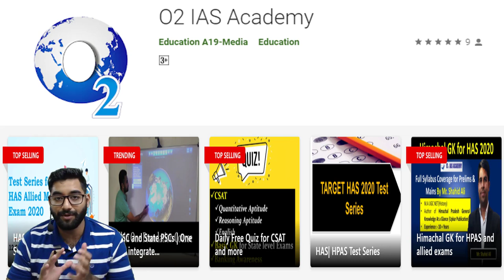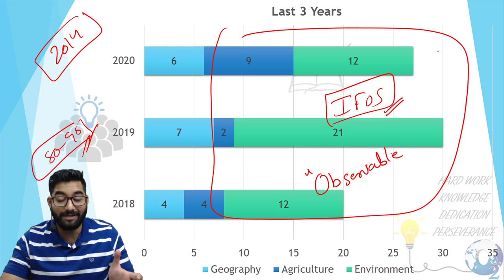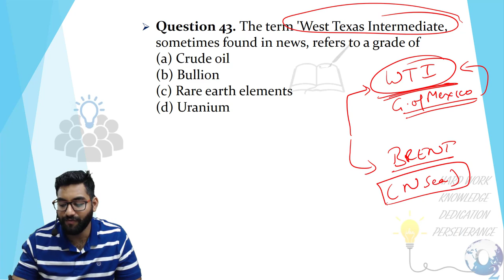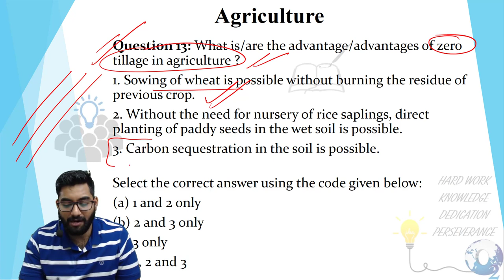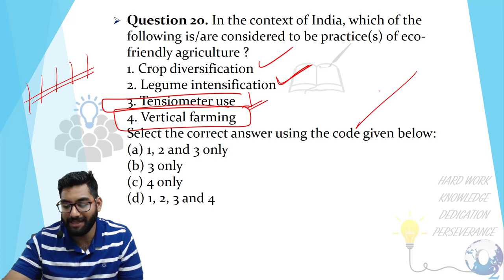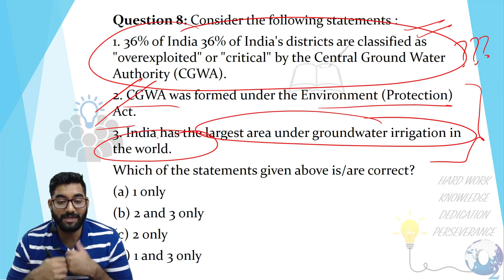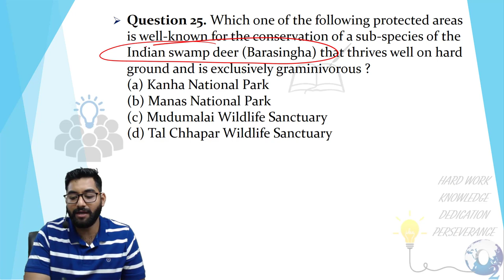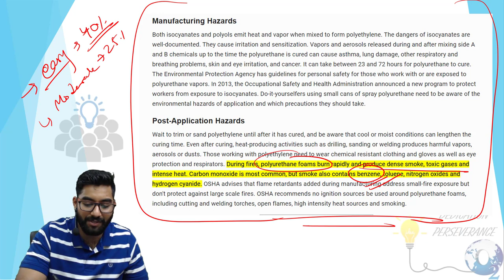Most Comprehensive Analysis of UPSC Prelims 2020 Geography, Environment and Agriculture Part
UPSC conducted the Civil service Prelims examination of 4th October 2020. The General studies exam was as usual unpredictable and unconventional. UPSC lives up to its expectation of making every one guessing about the pattern and questions. This year was no different.
The questions were not only unconventional but also required a lot of analytical and deductive logic from an aspirant.

The following analysis by Kuldeep sir is the 2nd part of the series where he analyses the module of ENVIRONMENT, GEOGRAPHY, and AGRICULTURE.
It includes
1. Pattern analysis
2. Last 3-year trend on the module
3. Takeaway for the module.
4. Focus points for 2021 paper.